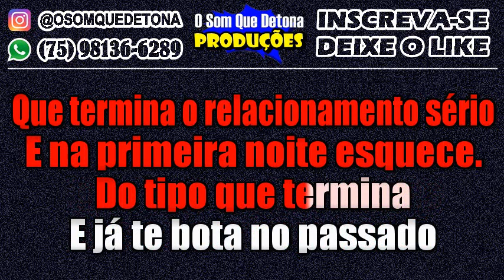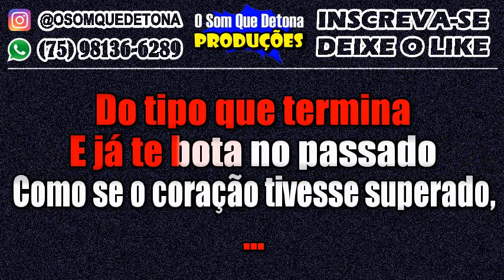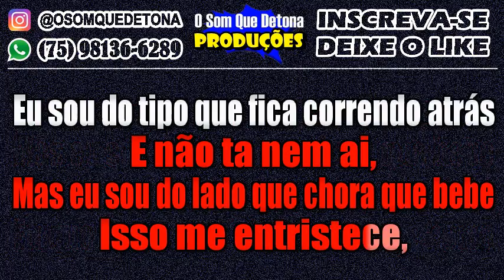KARAOKÊ DE ARROCHA - EU QUERIA SER (CHUPANDO HALLES)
PRODUÇÃO: O SOM QUE DETONA
TECLADO: YAMAHA PSR E443 - KIT SAMPLES KONTAKT SILVANNO SALLES